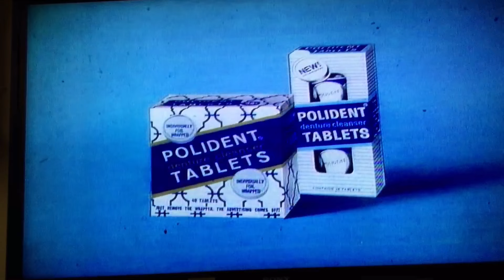Black Watch Pipes And Drums. Ed Sullivan Show.